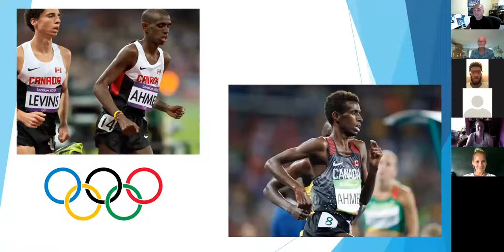Runversations with Mohammed Ahmed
As a Canadian Athlete, Mohammed Ahmed is no stranger to the spotlight. A two-time Olympian (2012,2016) he is one of Canada’s elite distance runners. A gold medal winner in the 10,000m at the 2015 Pan Am Games in Toronto, the man nicknamed “Mospeed” is destined to shine for many more years to come. Join us for our next Runversations with Mohammed Ahmed